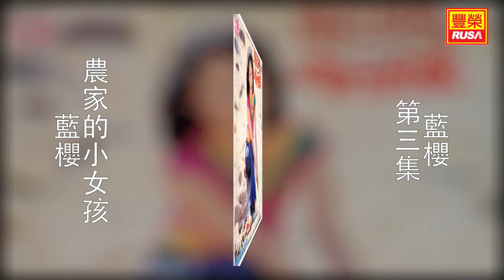藍櫻 - 農家的小女孩 [Original Music Audio]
《藍櫻 第三集》今天豐榮推出藍櫻 第三集裡的三首好歌。“甜甜的姑娘”、“農家的小女孩”、“踏青”。